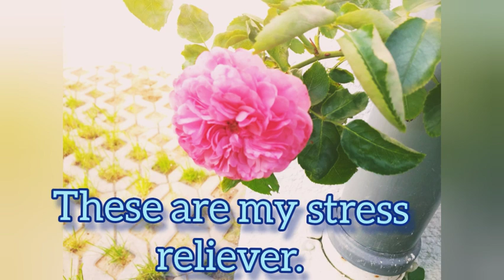My flowers , my stress reliever .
I propagate these flowers and they enlighten my stressful day. I propagated these roses from the stem of the roses used in the church. I belong to the volunteer worker in the Church arranging flowers for the Altar. Plant one for our mother earth..